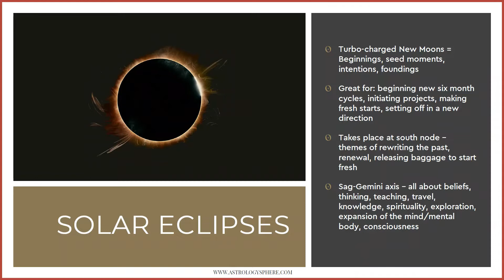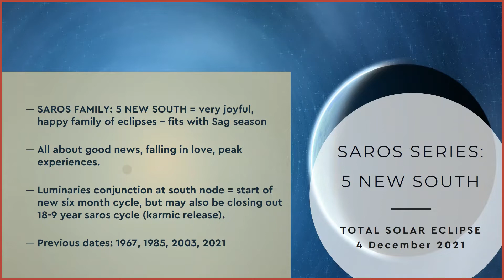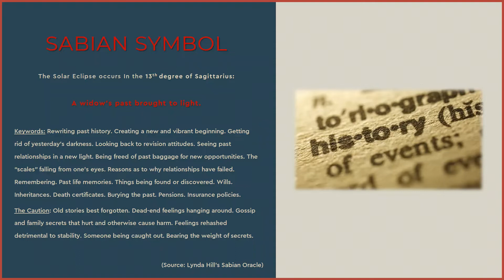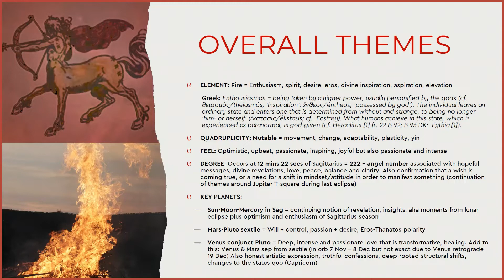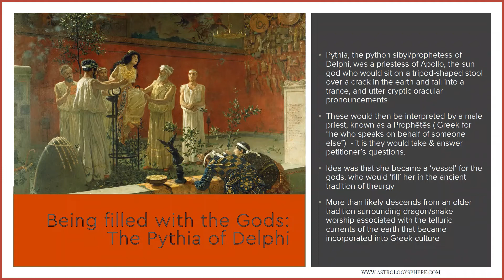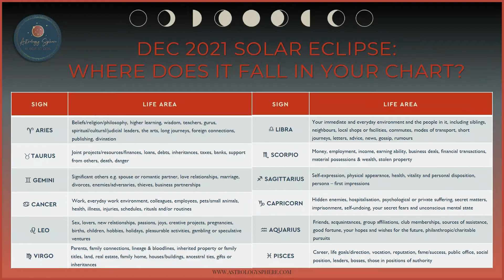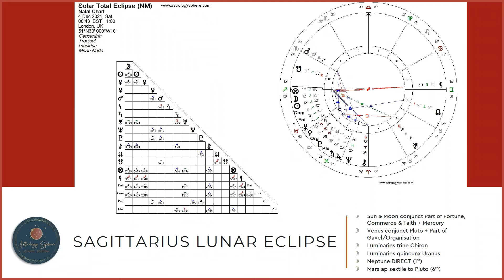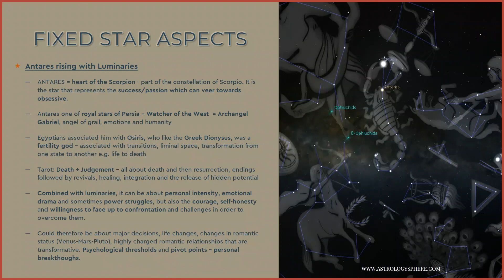REWRITING HISTORY | DEC 2021 SAGITTARIUS SOLAR ECLIPSE | SIX MONTH ASTROLOGY FORECAST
An in-depth overview of the key soli-lunar themes for the upcoming Solar Eclipse in Sagittarius happening on 4 Dec 2021 as it pertains to the collective. These energies last for six months.

Sections include:
* Anatomy of solar eclipse 00:01:24
* Saros series & links to previous dates 00:08:42
* Sabian Symbol - 00:11:22
* Overall Themes - 00:14:22
* Enthusiasmos, inspired prophecy & the Oracle of Delphi - 00:24:15
* Cheat sheet - 00:29:44
* Chart Analysis & Key Aspects - 00:30:25
* Fixed Star Aspects: Antares & liminality - 00:38:06

*** No pressure to do so. But if you do, then please accept my appreciation for your generosity ***